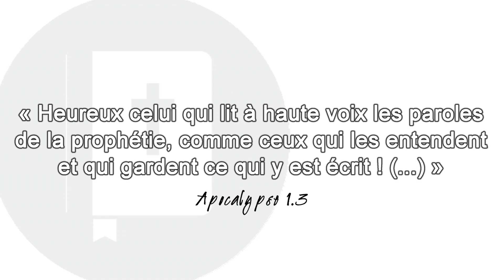Tout le monde sait comment être heureux mais... | POST-IT | Apocalypse 1.3 [S1E16]